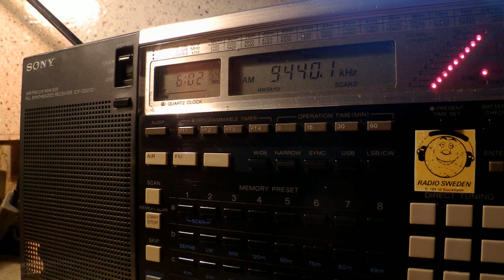19 12 2014 Bible Voice Broadcasting Dardasha 7 in Arabic to NoAf 0601 on 9440 Nauen